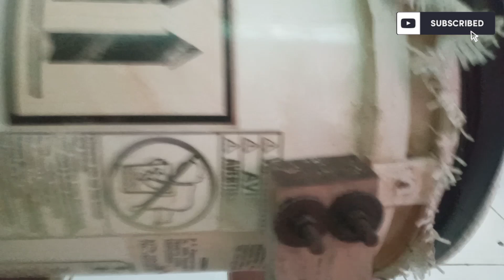Bass drum DIY